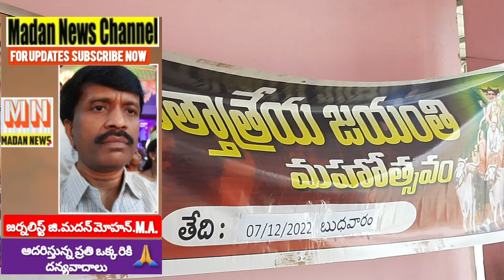వైభవంగా దత్త జయంతి మహోత్సవం/షిర్డి సాయి మందిరం/SRBC colony/Banaganapalle/Madan news Channel.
ఘనంగా దత్త జయంతి మహోత్సవం/షిర్డి సాయి మందిరం/SRBC colony/Banaganapalle/Madan news Channel.